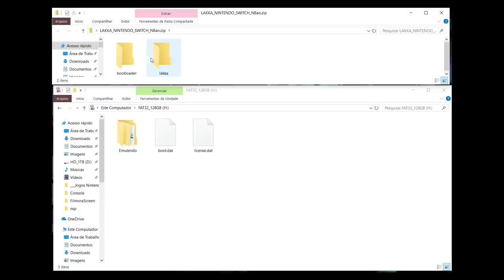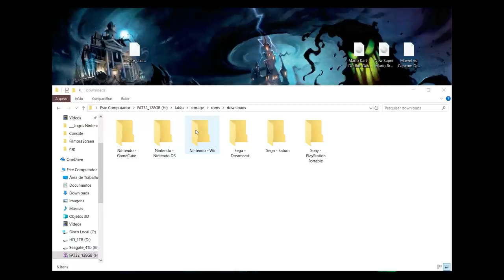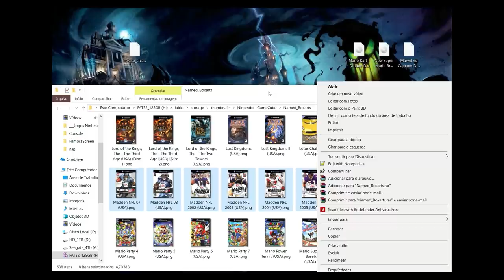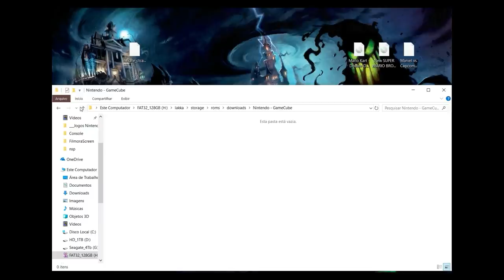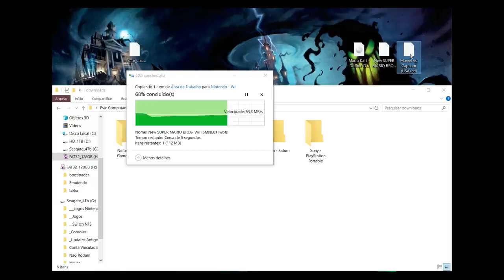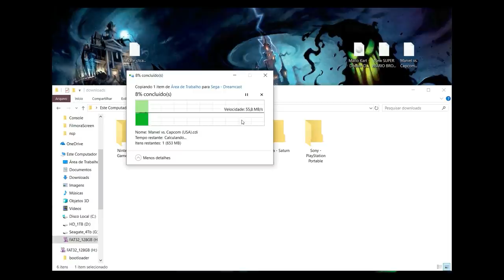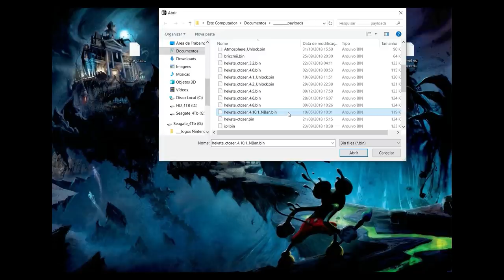Emulador Lakka Game Cube - Wii e DreamCast no Nintendo Switch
Consegui seis consoles novos nunca ligados, so abri o lacre pra conferir se estava tudo certo.
Seriais: xaj70019, xaw1003, xaw1004, xaw10075, xaw10075, xaw10075
Ambos por 2.300,00 a vista ou em uma vez no cartão de crédito ou em até 10 vezes com juros

Link do arquivo a ser injetado "hekate_ctcaer_4.10.1_NBan.bin" para iniciar a tela que dará acesso ao Ubuntu:

Link da pasta zipada "LAKKA_NINTENDO_SWITCH_NBan.zip" que deverá ser baixado e descompactado no seu cartão micro sd:

Para Doar e obter os links para esse maravilhoso emulador com todas esssas roms mostradas no vídeo (e mais) entre em contato com o Tiago Silva:
whatsap:
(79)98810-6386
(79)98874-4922